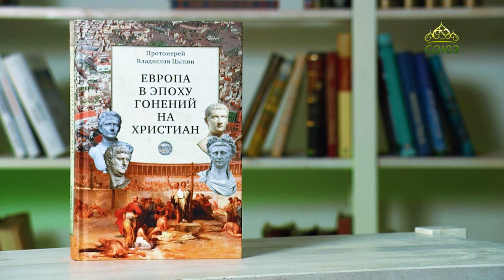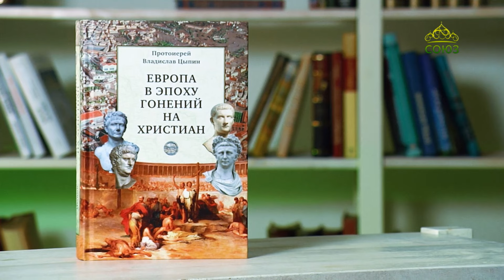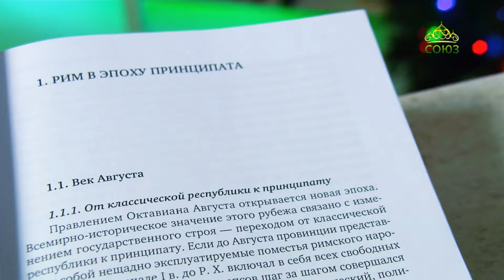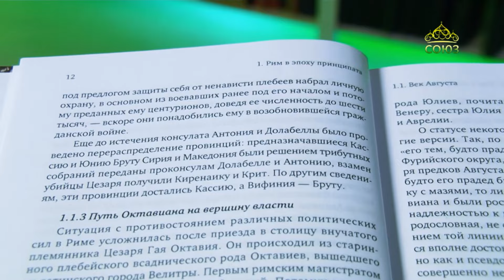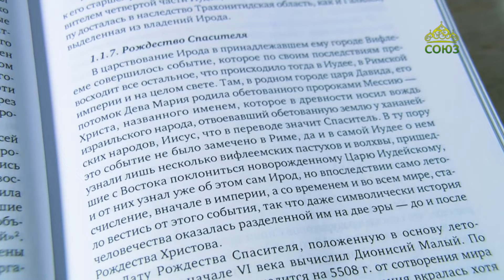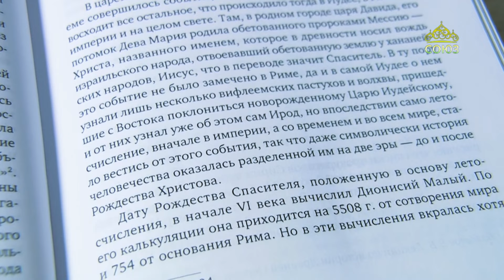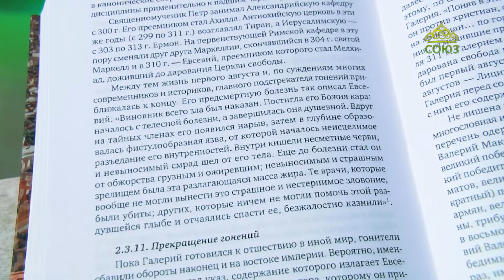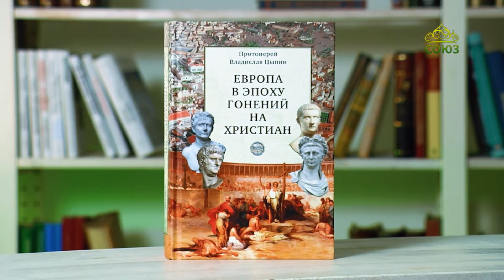У книжной полки. Европа в эпоху гонений на христиан